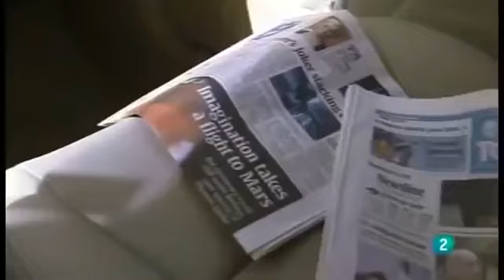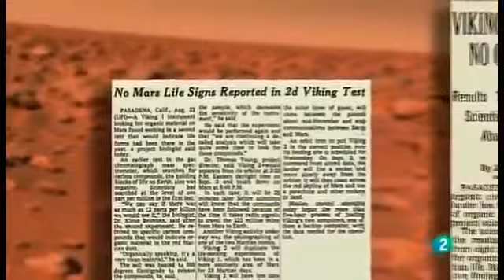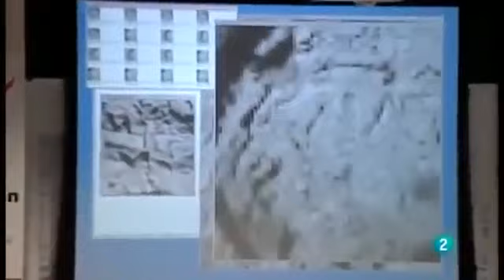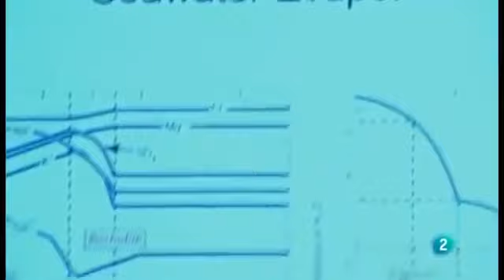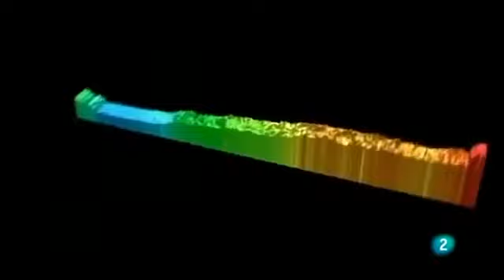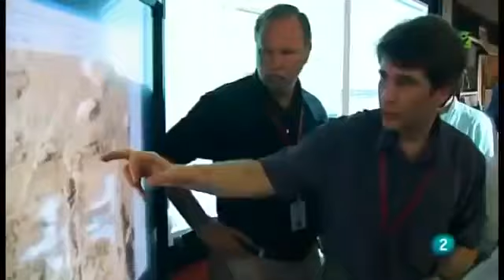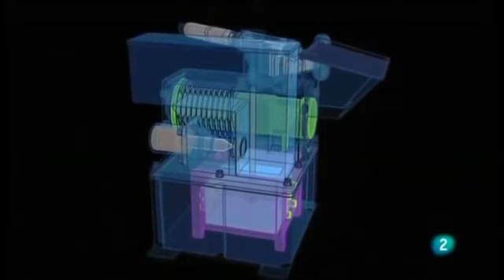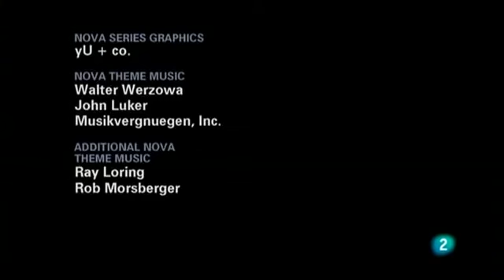MARTE, el 🌐PLANETA VIVO🦠 DOCUMENTAL UNIVERSO y COSMOS HD en ESPAÑOL]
Marte es un planeta desértico y frío. Es la mitad del tamaño de la Tierra, y también recibe el nombre de "planeta rojo". Es rojo por el hierro oxidado que tiene en el suelo.
Como la Tierra, Marte tiene estaciones, casquetes polares, volcanes, cañones y clima. Tiene una atmósfera poco densa hecha de dióxido de carbono, nitrógeno y argón.
Hay signos de antiguas inundaciones en Marte, pero ahora el agua existe principalmente en su polvo helado y sus nubes delgadas. En algunas laderas marcianas, se han encontrado pruebas de agua líquida salada.
Los científicos quieren saber si Marte podría haber tenido seres vivos en el pasado. También quieren saber si Marte podría albergar vida ahora o en el futuro.

- Estructura y superficie
Es un planeta terrestre: es pequeño y rocoso.
Tiene una atmósfera poco densa.
Cuenta con una atmósfera activa, pero la superficie del planeta no lo es. Los volcanes están inactivos.

- El tiempo en Marte
Un día dura 24,6 horas, un poco más que un día en la Tierra.
Un año equivale a 687 días en la Tierra, casi el doble que el año terrestre.

- Vecinos de Marte
Tiene dos lunas: Fobos y Deimos.
Es el cuarto planeta contando desde el Sol. Eso significa que la Tierra y Júpiter son sus vecinos.

- Breve historia
Se conoce su existencia desde la antigüedad porque no es necesario usar los telescopios más avanzados para verlo.

• Varias misiones han visitado el planeta rojo, y es el único planeta por donde han circulado los rovers, que se han paseado por Marte tomando fotos y haciendo mediciones.